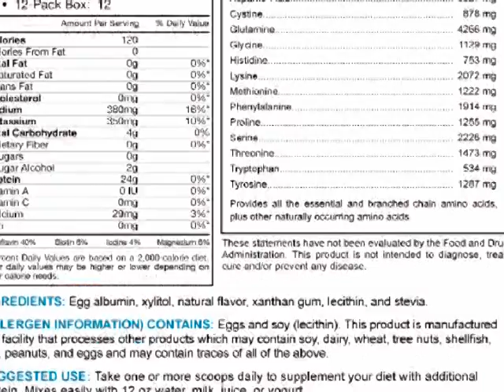GUDDUNANDU PALLI TIRUPATHI RAO- JVV- TALATHOTI-MALLAREDDI SUREKHA- INDIAN HAIKU CLUB